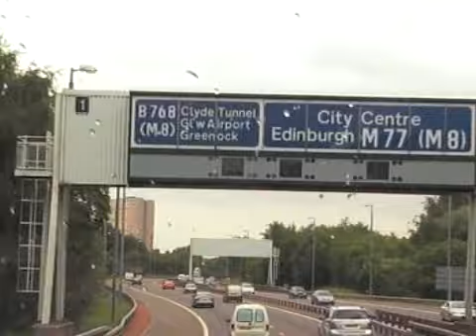Ayr to Glasgow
X77 Express from Ayr to Glasgow